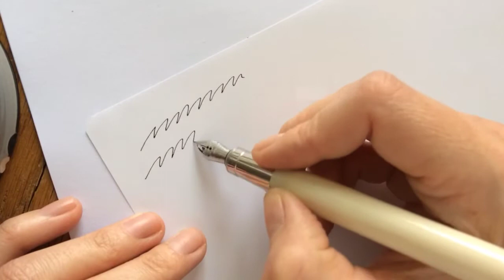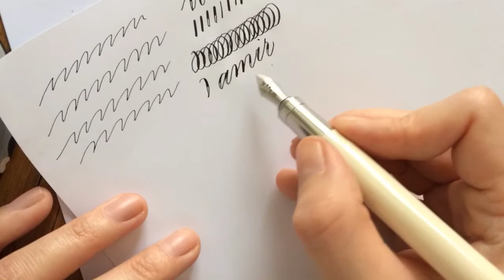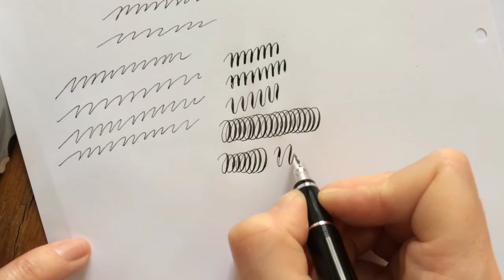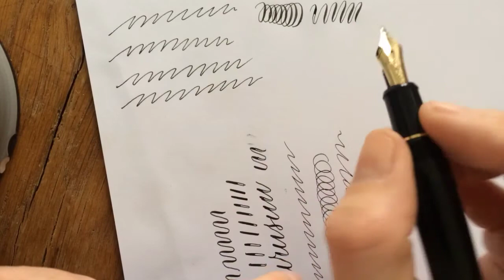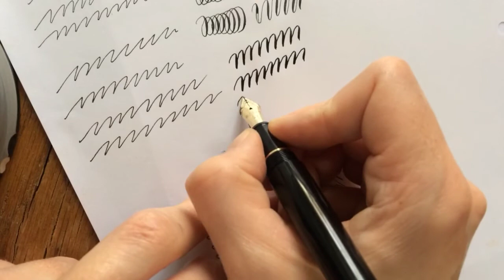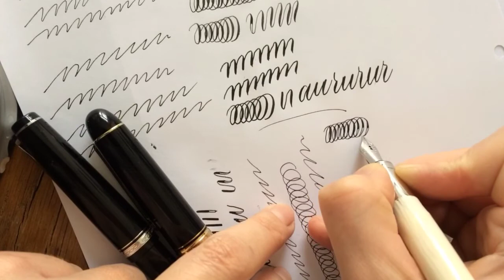Comparing Visconti Rembrandt, Pilot Falcon and Platinum 3776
Comparing modern flex nib pens